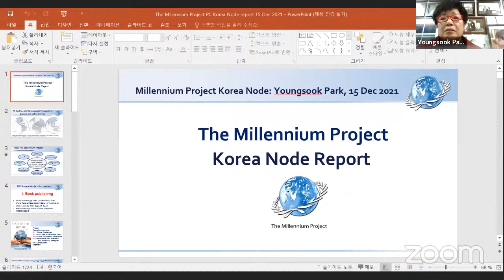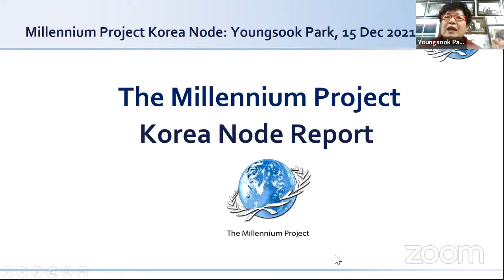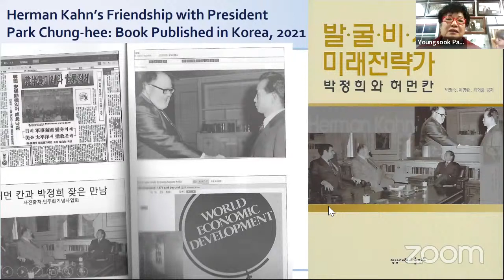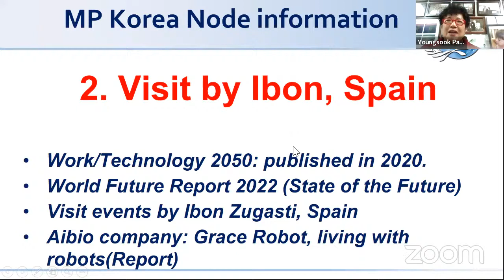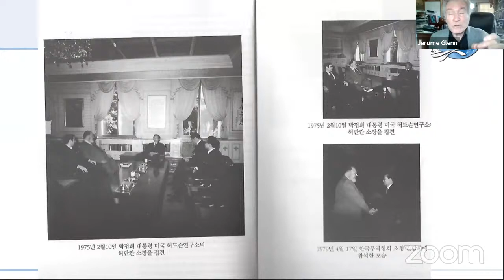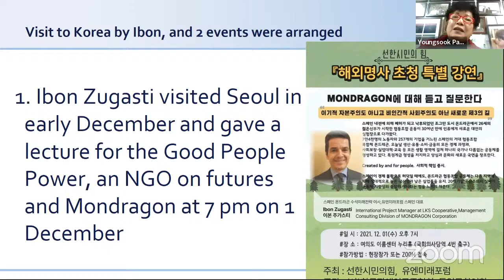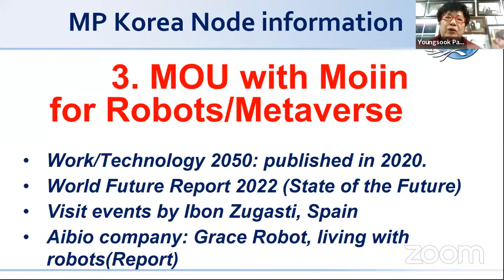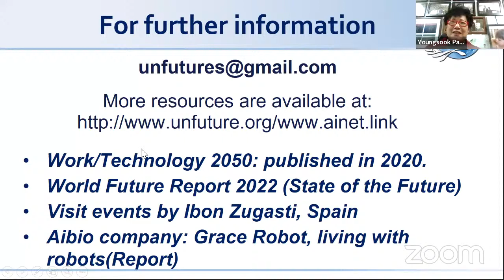MP Korea Node 2021 update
The MP nodes activity updates given during the 2021 MP PC meeting, taking place in December 15, 2021.